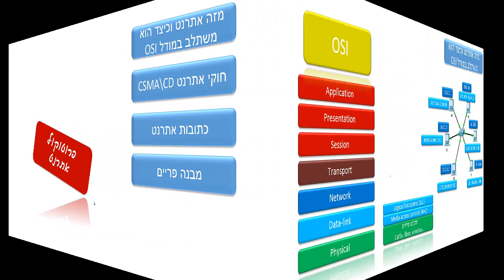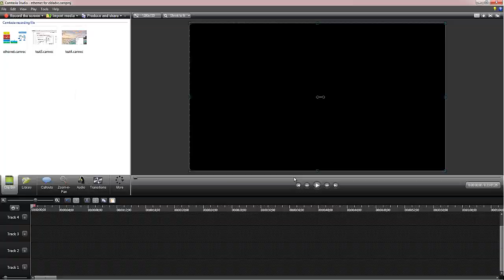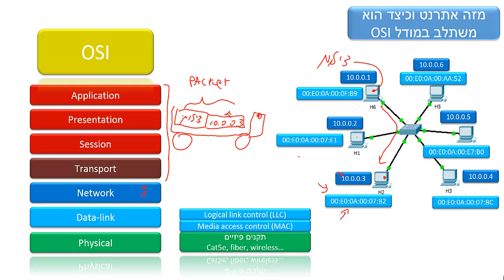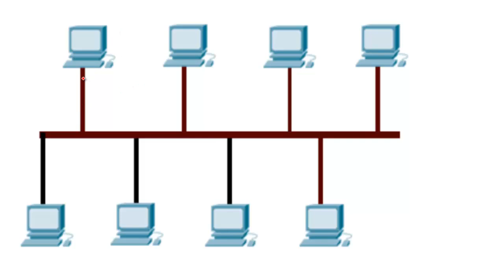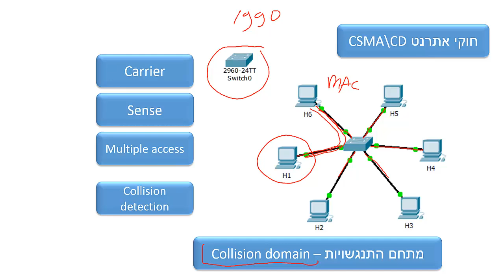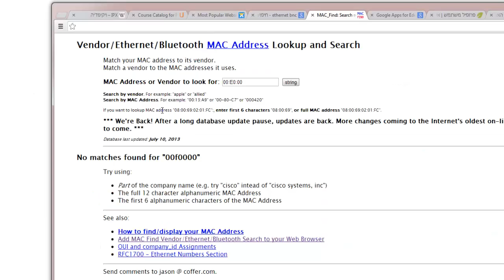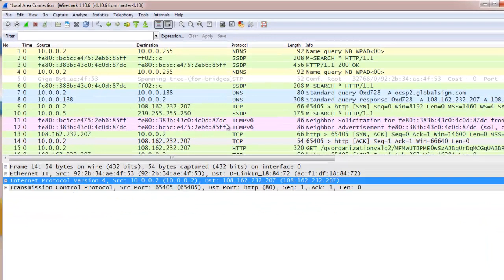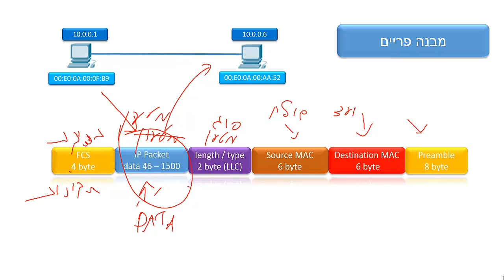פרוטוקול אתרנט IEEE 802.3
פרוטוקול אתרנט - מוביל המידע הראשי של רשתות מקומיות כיום. פרוטוקול אתרנט הוא מאבני היסוד של תקשורת המחשבים והבנתו חשובה ביותר לכל מי שמתכוון לעסוק בתחום זה.
אציין שאין הכוונה להסביר את כל מה שיש להסביר בנוגע לפרוטוקול אתרנט, זה נושא ענקי הממלא ספריות של מידע. השתדלתי לדבר על הדברים העקריים כדי לתת לצופה את המושגים הבסיסיים של טכנולוגיה זו.
מקווה שצלח בידי.